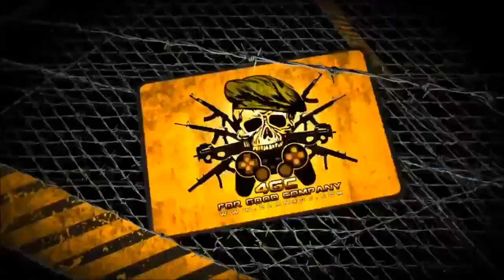Black ops 2 "DEDICATION" a montage dedicated to the troops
I Dedicated this montage to our men and women that are veterans or still on active duty in the military.
Thank you for everything you do. OOH-RAH!